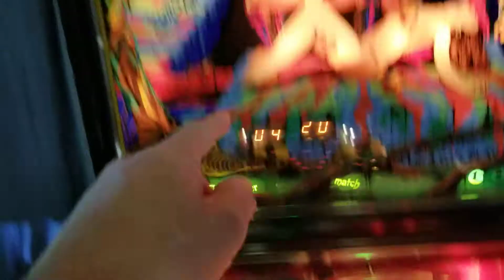Sometimes Things Die in Unexpected Ways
Hey everyone. I am back with another interesting video for you.
I have been pimping out my Gorgar, getting ready to show it off, when the sound board, in mid-game, decided to take a dive on me in an unexpected way. In this case, the board did not just die. It is still making sounds, but I am guessing a chip has failed. (I am sure someone more knowledgeable than I will know instantly after watching this.} The result of this failure now has my game playing a completely wrong background sound as well as other incorrect sounds. I was not aware that other sounds were on the same board and just not being called up by the programming. Interesting.
As far as repair goes, as soon as I can swing it, I will replace it with a new sound board from pinballpcb.com. This machine already has three new boards in it and a new sound board is less than a hundred bucks. I love the boards they sell and I am not paid in any way to say that. They just make good products. Period.
Anyhow... I also have a row of lights out. Row 1 of the lamp matrix is entirely out and I am pretty sure it is a wiring/connection issue. In the video I point out which lights are out but I miss pointing out that the light for Target 1 is also one of the lights that are out. I was just getting ready to try and fix the lights when the sound board pooped out.

UPDATE: Minutes after posting this, a fellow collector who is a friend of mine sent me a suggestion of reseating the chips and connectors. Problem solved!